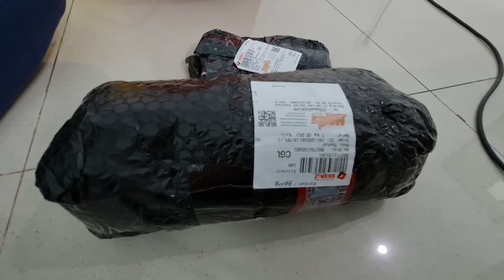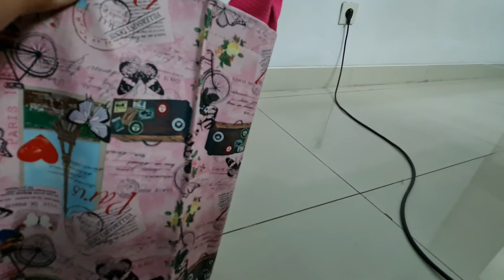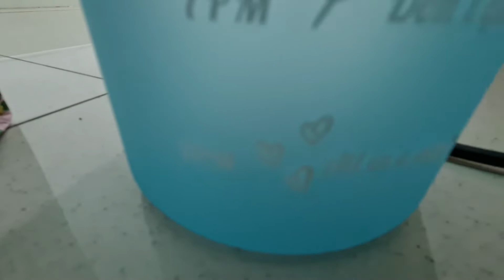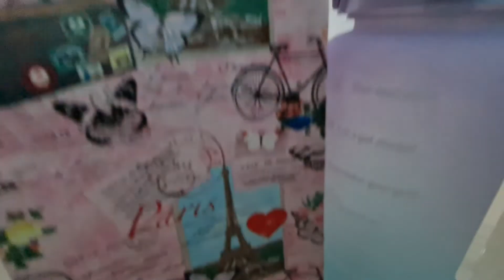Botol Motivasi 2 Liter